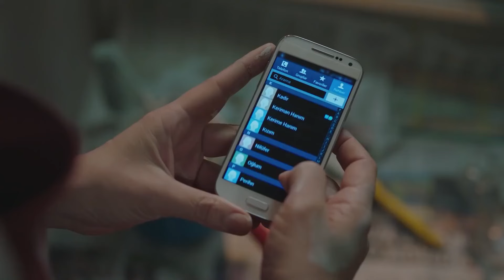Gulperi No Puede Dejar De Pensar En Kadir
Gulperi No Puede Dejar De Pensar En Kadir- SE DECLARARÁN SU AMOR MUTUAMENTE

Gulperi, solo por el hecho de ser mujer, aha tenido una vida injusta, llena de crueldad y calumnia. La única luz de esperanza para Gulperi, es el amor incondicional que siente por sus hijos. Incluso después de tocar fondo y sentir un dolor inmenso como si una daga le atravesase el corazón, las razones por las cuales Gulperi logra mantenerse en pie, son el olor del cabello de su hija y la nostalgia en los ojos de su hijo. Su deber es estar con sus niños hasta que caminen por sí mismos y extiendan sus alas, porque una madre es madre, solo si está al lado de sus hijos…